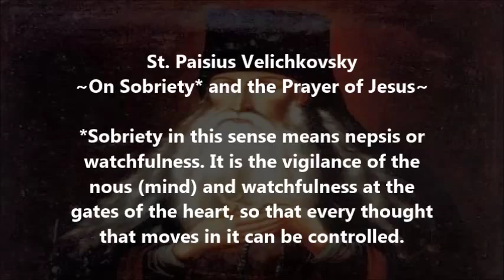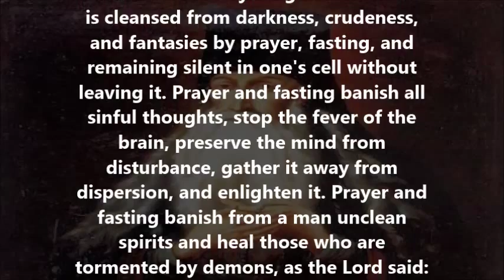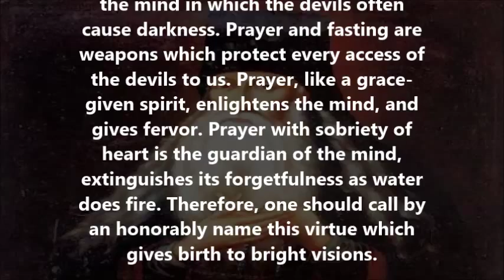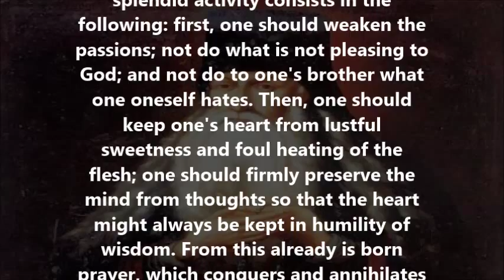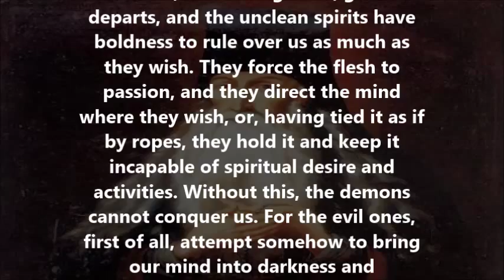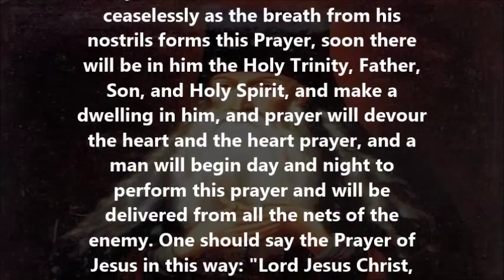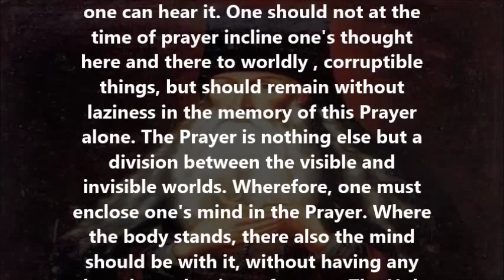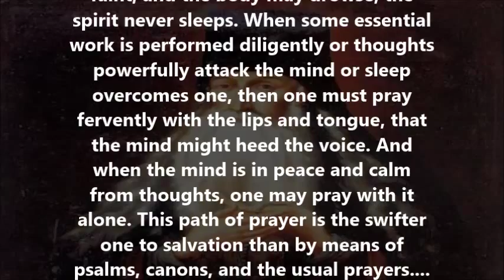On Nepsis and the Prayer of Jesus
(by St. Paisius Velichkovsky - "No one can stop the swirling of thoughts by anything except the constant Prayer of Jesus...This path of prayer is the swifter one to salvation than by means of the usual prayers. ")